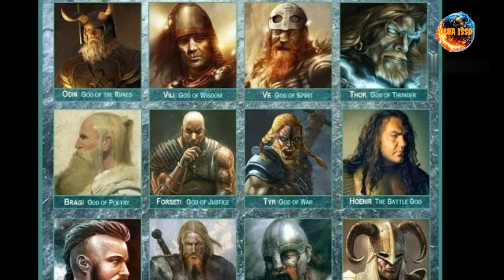RAGNAROK.O FIM DO MUNDO E DO THOR SEGUNDO A VISÃO DOS VIKINGS!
VIDEO SOBRE A ÚLTIMA BATALHA ENTRE OS "DEUSES" DE ASGARD E OS GIGANTES JOTUN. QUE ACABARÁ COM A HUMANIDADE E RENASCERÁ UMA NOVA ERA DE PAZ E PROSPERIDADE.